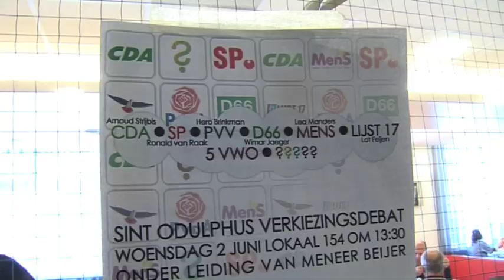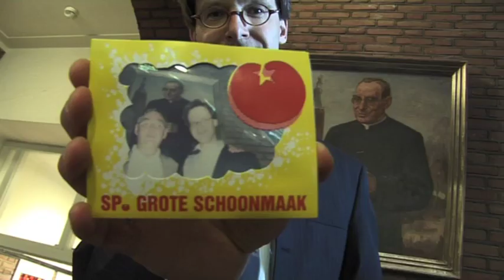Verkiezingsjournaal: Ronald van Raak terug op zijn oude school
Tijdens de campagne wordt er heel wat afgedebatteerd. Niet enkel op TV, maar ook in buurthuizen, verenigingszalen en scholen. Kamerlid Ronald van Raak keert terug naar zijn oude lyceum Sint Odulphus in Tilburg, voor een debat met scholieren en andere politieke partijen.